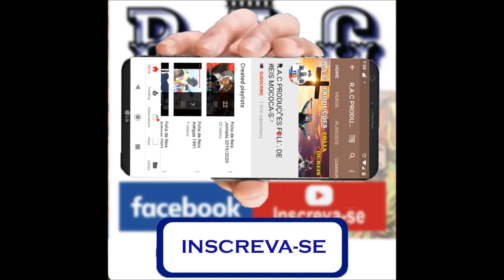Folia de Reis "Estrela Guia do Mateus" - Saudação Crianças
Folia de Reis "Estrela Guia do Mateus"
Saudação de Presépio - Crianças
Agradecimentos
05 de Janeiro de 2020